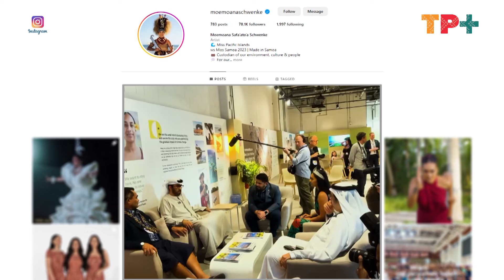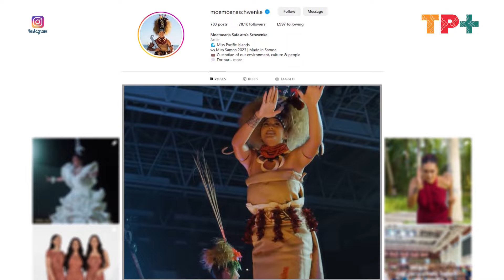“I hope I can repay the people for the love that they've given me.” - Moemoana Safa’atoa-Schwenke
Credited by fans for redefining what it means to be Miss Samoa, Moemoana’s influence has been wide reaching.